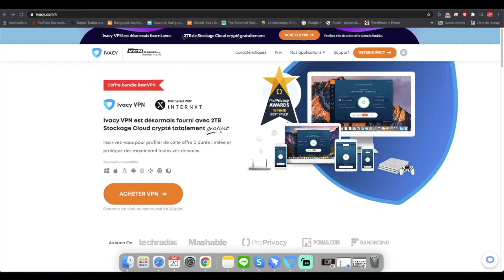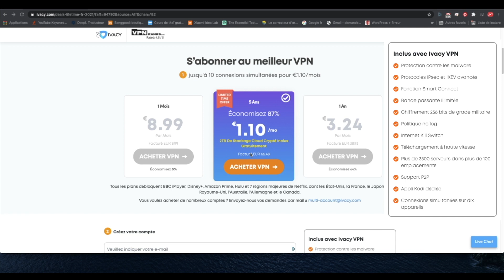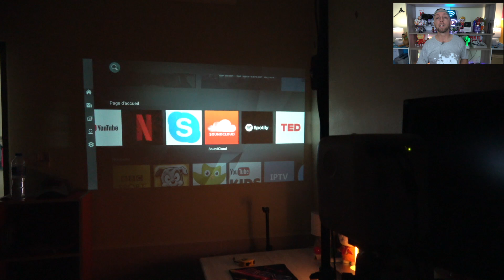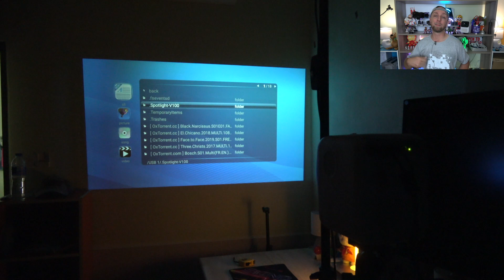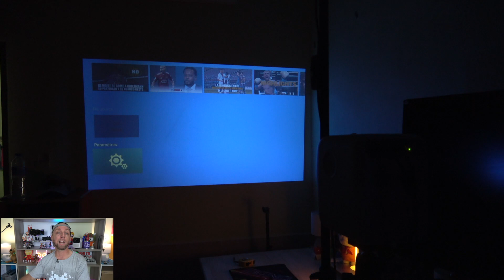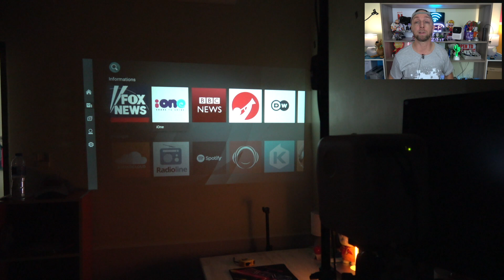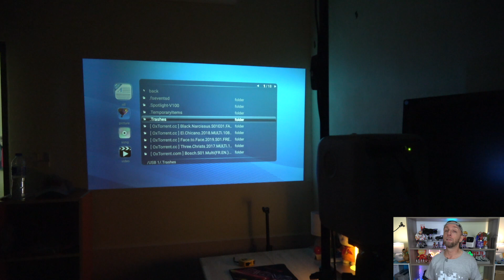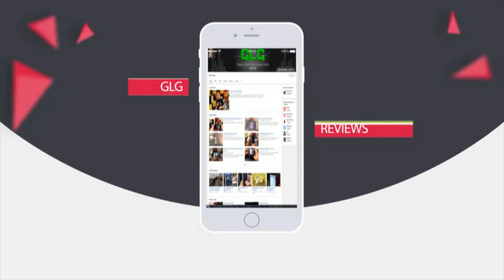Video projecteur Xiaomi Wanbo T2Max FHD Android,5m image , format compact et technologie du Wakanda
-20% avec le code: GLG20

By GLG